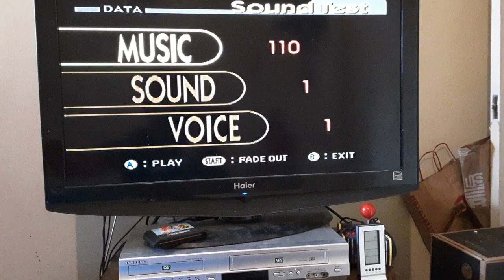Team Select - NBA Jam - Smash Remix Music